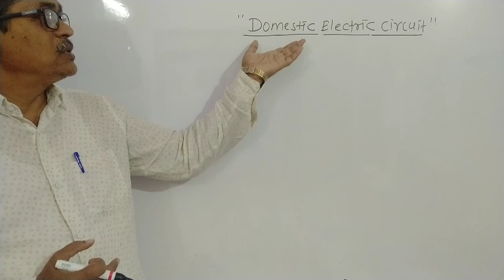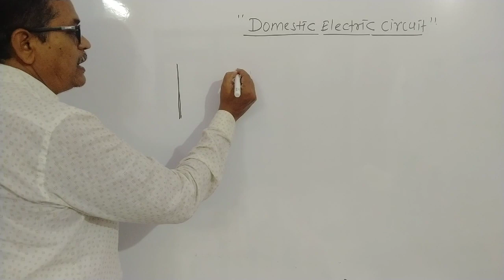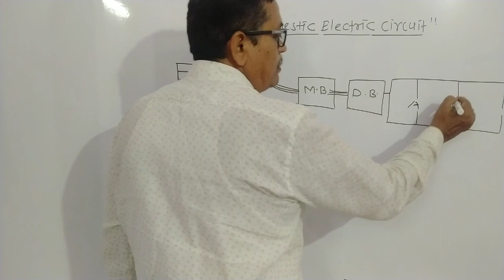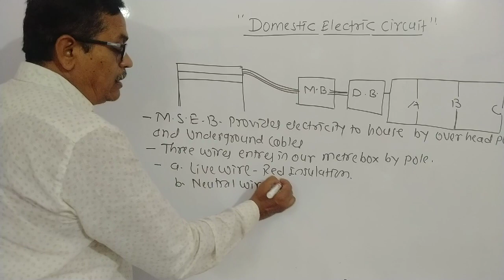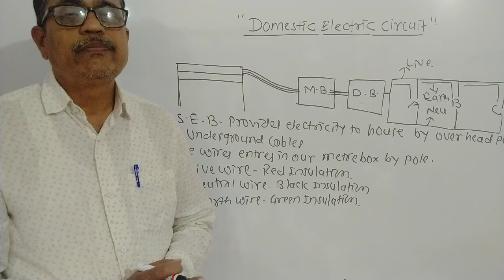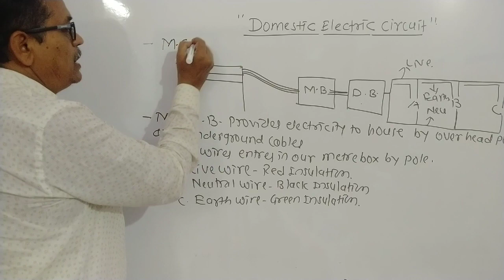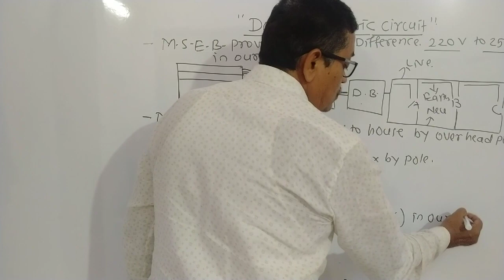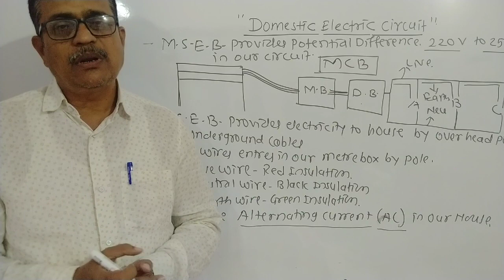Effects of Electric Current|| Domestic Electric Circuit| Bhandekar sir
Class 10 Science 1 State Board
Bhandekar Sir B.Sc.B.Ed.